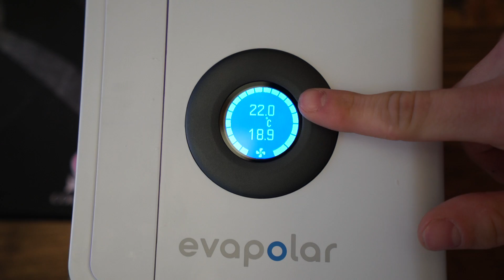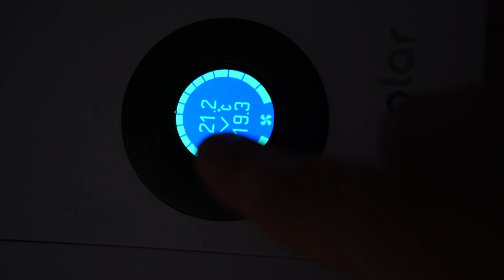ONE OF THE COOLEST TECH THINGS EVER (LITERALLY)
NEWARK
NG24 9NR